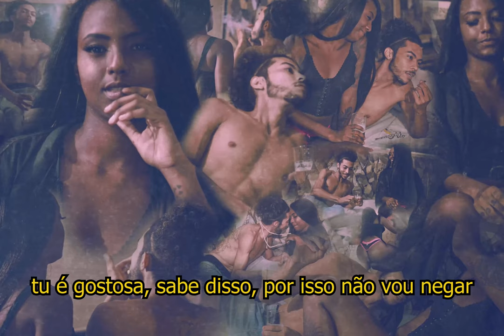Prod1Tera - Perigo Fácil - D'Moura part. KL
FICHA TÉCNICA:
Produção musical: 1TeraBeats

Mixagem e Masterização: Na Ladeira Records